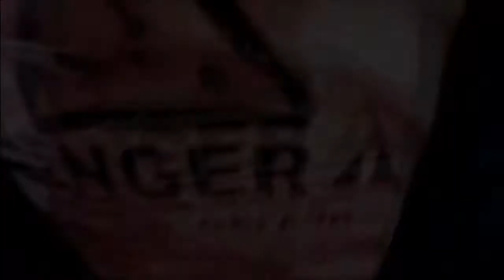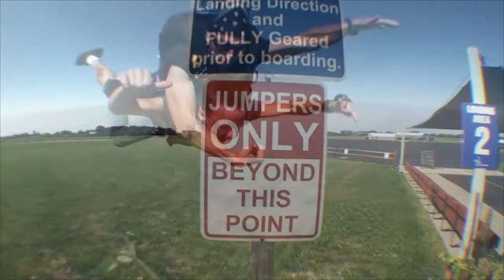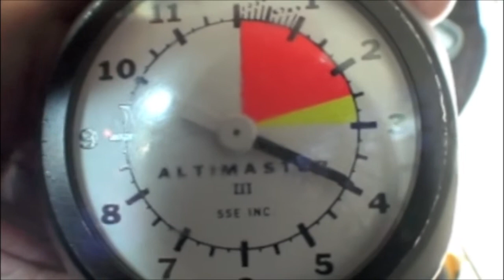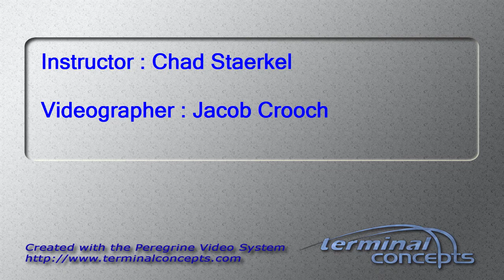Jeremy Paul's Tandem skydive!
Jeremy Paul's tandem skydive on Thursday, August 30, 2012 with Chad Staerkel.